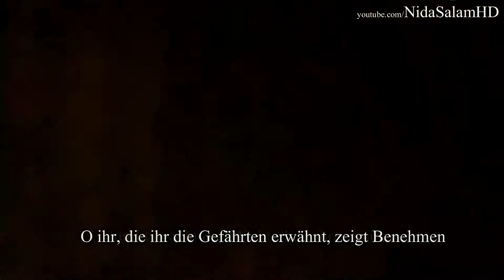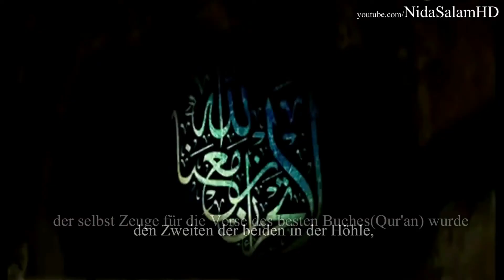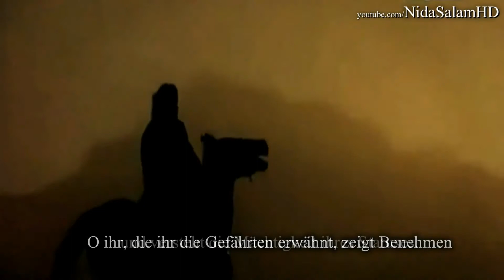O ihr, die ihr die Gefährten beleidigt, zeigt Benehmen - Nasheed mit deutschen Untertitel Full HD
Hier sind alle islamischen Webseiten in deutscher Sprache aufgelistet:
Islamische Foren: